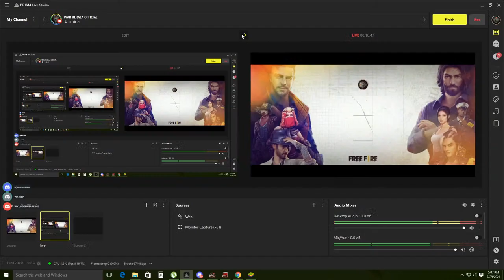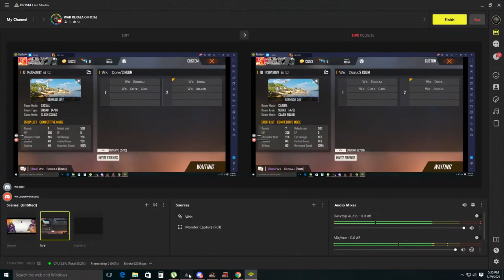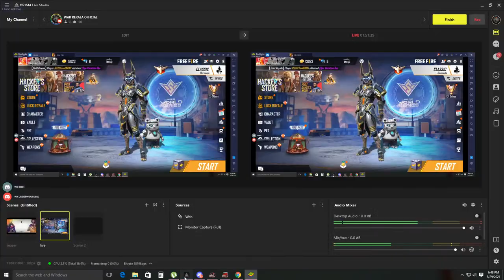WAR KERALA VS KERALA FAMOUS GUILDS CS CUSTOM FRIENDLY